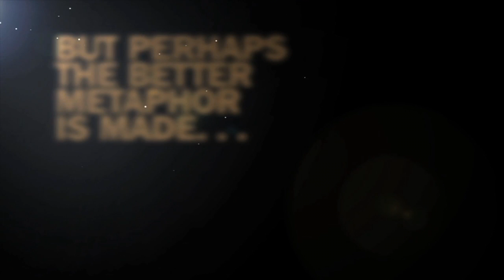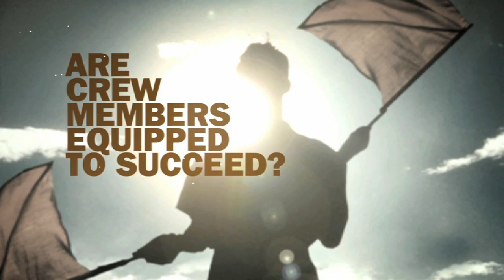cruise ship vs battleship HD 720